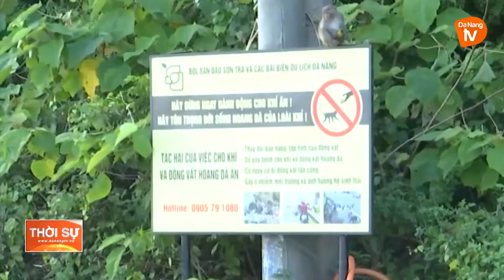TIỀM ẨN TAI NẠN GIAO THÔNG TỪ VIỆC CHO KHỈ ĂN TẠI BÁN ĐẢO SƠN TRÀ